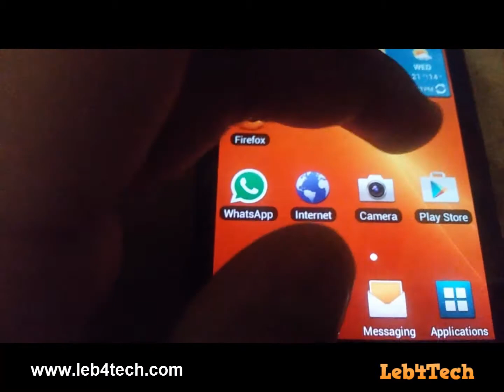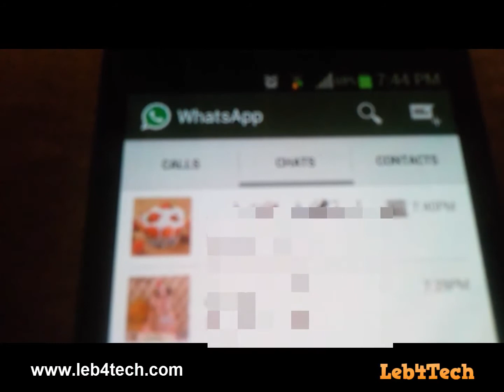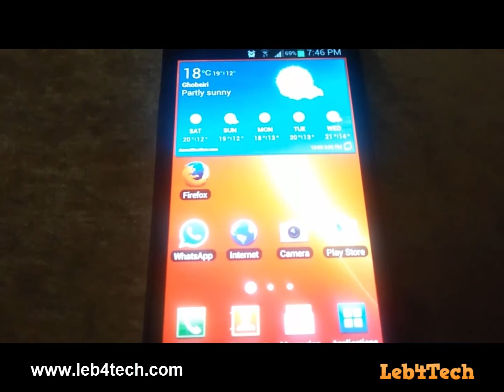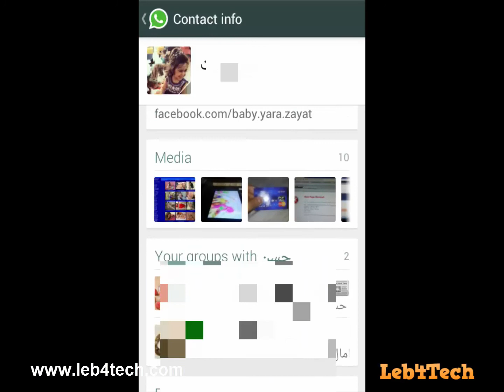أخيراً أصبحت ميزة الأتصال مفعلة بالواتس اب بشكل حقيقي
أصبح من اليوم القول بأن خدمة الاتصال من خلال برنامج الواتس اب مفعله بشكل حقيقي

حصريا قم بتحميل الواتس اب من الرابط الموجود هنا وان شاء الله سوف تتفعل الخدمة

رابط أخر نسخة من الواتس اب من شركة الواتس اب

من حلقاتي أيضاً